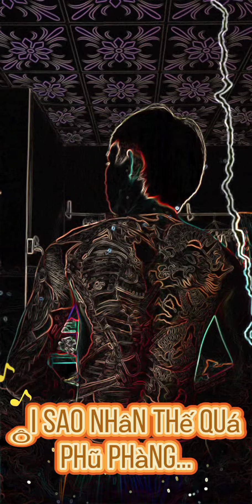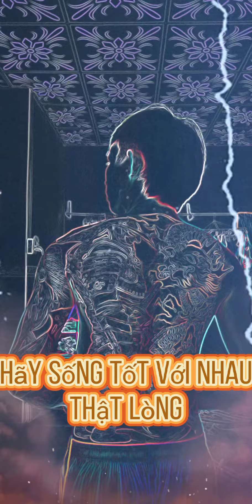Cuộc sống vấp ngã cho ta hiểu rằng....🥴🥴